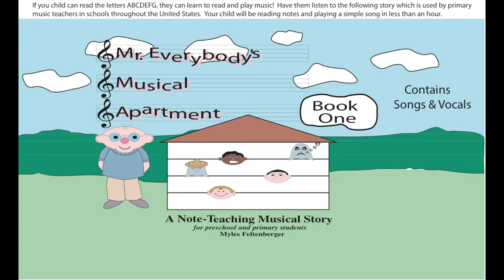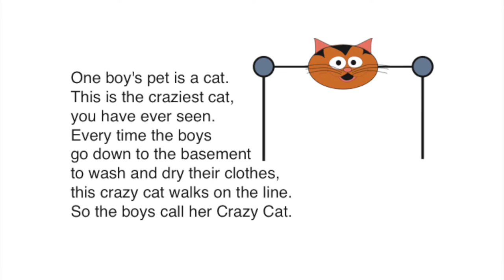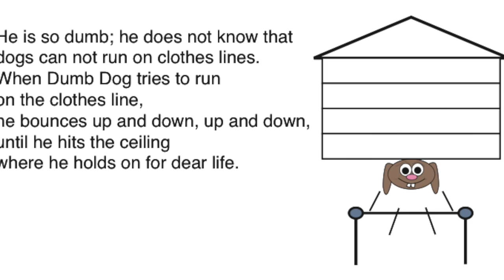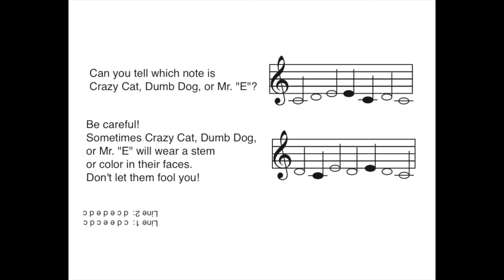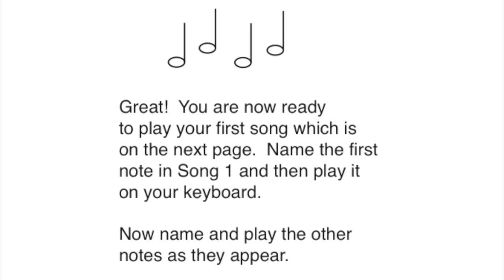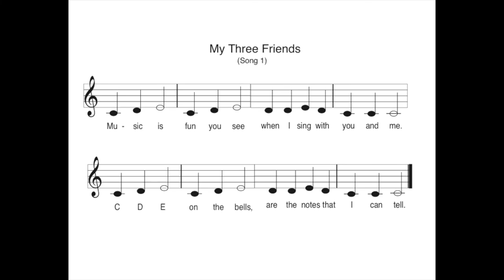Mr. Everybody's Musical Apartment Part 1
Music education storybook which teaches children to read and play music notation. This story introduces the musical lines as a five story apartment building and the notes are represented by memorable characters who live there.  Free Dizzy Dog stickers are available by E-mailing us your name and school address and when and where you bought the books.